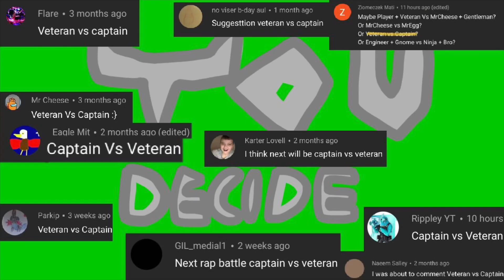Veteran VS Captain | Epic Rap Battles Of GameToons: Episode 12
APRIL FOOLS, Y’ALL!! Requests for Season 3 are welcomed in the comments, or on my Discord server!